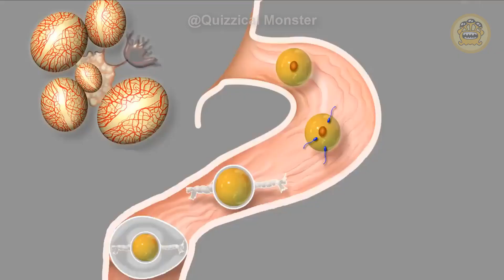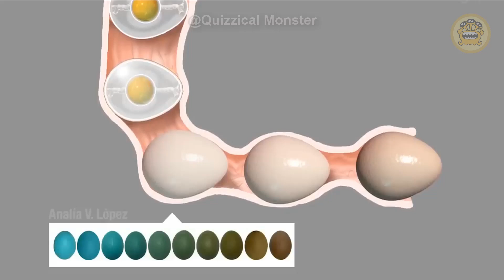Cuckoo Birds Trick Others Into Raising Their Gigantic Kids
Cuckoo birds trick others into raising their gigantic kids. They don’t build nests, but sneak their eggs into other birds’ nests and fly.

cuckoobird cuckoosong animalfacts This video is created for educational and documentary purposes, aimed at explaining natural animal behavior, survival instincts, and wildlife interactions. All visuals—real or AI-generated—are used to educate viewers about the beauty and challenges of life in the wild. This video is created for educational and documentary purposes, aimed at explaining natural animal behavior, survival instincts, and wildlife interactions. All visuals—real or AI-generated—are used to educate viewers about the beauty and challenges of life in the wild.

This video includes AI-generated visuals produced solely for educational illustration. These artistic recreations enhance understanding of authentic wildlife behavior and are not depictions of real events or harm.